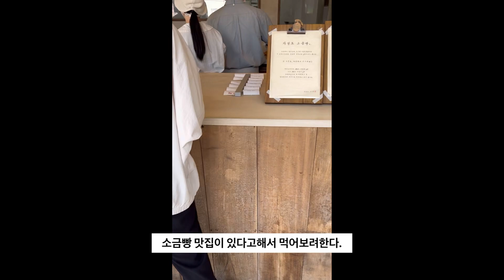240407- 영종도 드라이브(2024 마칸GTS)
2024년식 포르쉐마칸GTS  옵션정보 Jet Black Metallic Extended leather package in Black and Bordeaux Red 21-inch RS Spyder Design wheels in satin Black All-Season Tyres for 21-Inch Alloy Wheels Adaptive Sports Seats in Front (18-Way, electric) Seat ventilation (front) GTS exterior package painted in satin Black SportDesign exterior mirror lower trims including mirror base painted in Black (high- gloss) Porsche Exclusive Manufaktur ‘PORSCHE’ logo LED door courtesy lights Porsche Exclusive Manufaktur 7-speed Porsche Doppelkupplung (PDK) Porsche Torque Vectoring Plus (PTV Plus) Carbon interior package Heated multifunction GT Sports steering wheel leather with inlay in carbon Porsche Exclusive Manufaktur Compass instrument dial/Sport Chrono stopwatch instrument dial bordeaux red Porsche Exclusive Manufaktur Roof lining in Race-Tex Door Sill Guards brushed aluminium in Black, illuminated Porsche Exclusive